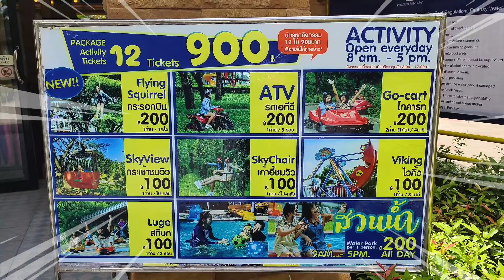สวนน้ำ เครื่องเล่นกิจกรรมเพียบ !! เขาใหญ่แฟนตาซี รีสอร์ท นครราชสีมา Khaoyai Fantasy Resort | การัณย์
เขาใหญ่แฟนตาซีรีสอร์ท khaoyaifantasyresort ปากช่อง นครราชสีมา เป็นที่พักที่มีทั้ง สวนน้ำ waterpark เครื่องเล่น กิจกรรมต่างๆ เช่น กระเช้าชมวิว Sky View , เก้าอี้ชมวิว Sky Chair , โกคาร์ท Gokart , สกีบก Luge , รถเอทีวี ATV , ไวกิ้ง Viking อื่นๆ อีกมากมาย
หากใครมา เที่ยวเขาใหญ่ และกำลังมองหาสวนน้ำค่าเข้าไม่แพง มีเครื่องเล่นกิจกรรมต่างๆ แนะนำที่นี่เลยครับ ^^